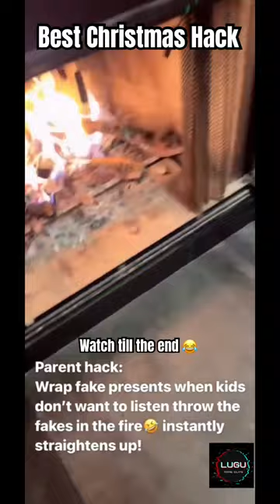Best Christmas Parent Hack